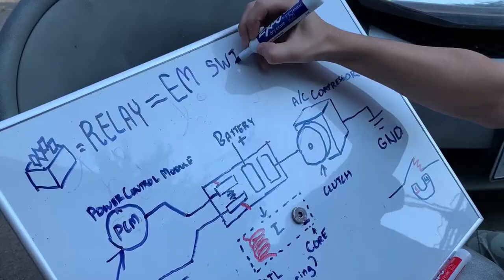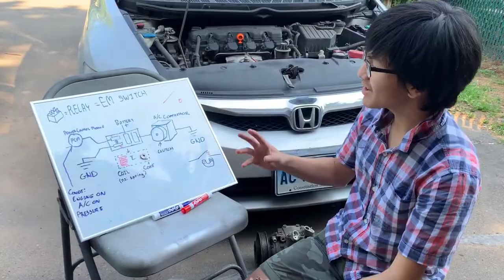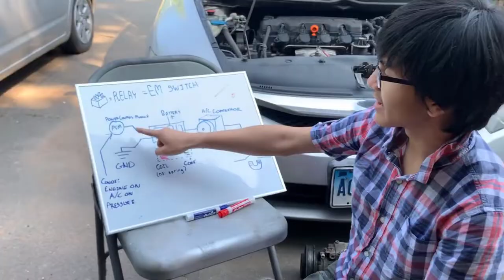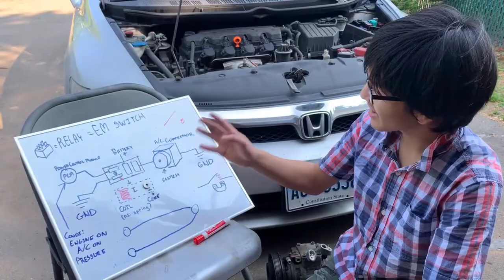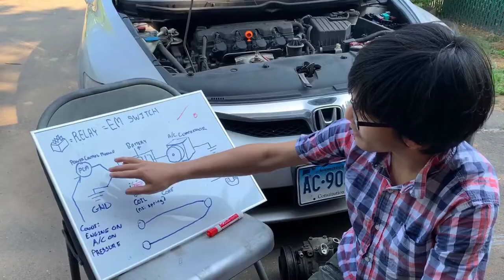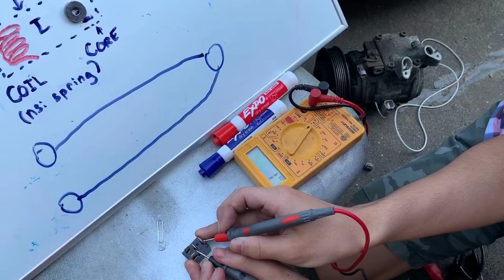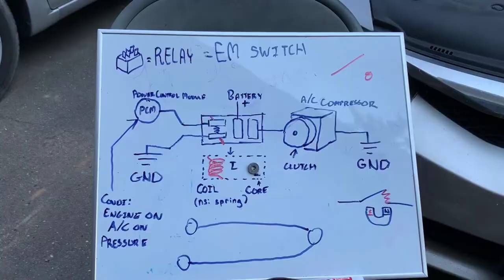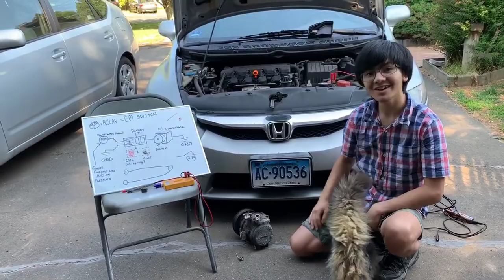Jumping Relay To Start AC Compressor Clutch | How Does It Work? And Why You Shouldn't Use Paper Clip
In the previous video, young mechanic Aiman showed you how to jump start the AC compressor clutch in order to refill refrigerant in your car by bypassing the relay using a paper clip.  Some people call this procedure jumping the low pressure switch.

In this video, Aiman will explain in greater detail how the process works by using a hand-drawn diagram on a white board.  He explains what a relay is, a simple crude way how to tell if the relay is bad, why vehicles use relay and how the car AC system works in general.  Scroll down below for explanations of a relay.

To buy relay, R134a refrigerant & other AC components for your car, click here and search for the parts you want

If you opted to jump the AC relay, which is NOT strongly recommended because the potential damage this procedure could cause to your car such as PCM (power control module), short-circuiting climate control console, fuse system, relay board and more, we suggest using a small piece of insulated wire.  The right way of course is to wire directly from a positive terminal battery to the compressor clutch.

Some other videos we've done on this topics are:

1) | How To Recharge Air Conditioning & Refill AC Refrigerant R134a In Your Car - Full DIY Tutorial
2) | How To Remove, Replace & Diagnose Stator Coil, Clutch & AC Compressor Bearing On Your Car
3) | How To Test Clutch On Your Car AC Compressor | Using Simple DIY Lead Wires, Multimeter & Power Probe
4) | Grinding Squealing Noise | What Could It Be? AC Compressor Clutch, Pulleys Or Engine | Test Belt Off

WHAT IS A RELAY?

An automotive relay is an electronically operated switch.  The type most commonly used in the automotive industry is an electro-mechanically operated switch.  They are found in all types of vehicles - cars, trucks, vans, trailers and boats.  They employ an electromagnet device to mechanically maneuver a switch to make or break an electrical circuit.

Relays are often used in circuits to reduce the current that flows through the primary control switch. A relatively low amperage switch, timer, or sensor can be used to turn a much higher capacity relay on and off. Another primary use for relays is when upgrading to halogen headlights on an older car.

The most common application of automotive relays is to switch a high current circuit using a low current circuit.  This application comes into play whereby an in-line switch does not have the capacity to handle the current required to switch a high current electrical system.

A key advantage of using a relay is that it allows the activation of multiple circuits from a single switch.  A single input within an electrical system can be used to activate and trigger multiple relays installed in an electrical circuit.  These relays can then complete/ break multiple circuits and therefore execute multiple functions given a single input signal.

DIY recharging kits tell you to recharge through the low pressure port while the compressor is engaged. But if the system is low on refrigerant, the clutch will never engage.  This is a catch 22.

How To Manually Engage AC Compressor Clutch

Proper Method:  Unplug the single wire connector on the front side of the compressor. Take the fused jumper wire and connect its one end to that side of the wire connector that was connected to the compressor.  Attach the other end of the jumper wire to the positive terminal of the battery. It will supply the battery voltage to the compressor clutch, allowing it to engage manually. There is no need to switch on the air conditioning system for this method to work.

Improper But Fast Method (see our previous video):  The method shown in this video is for a 4-prong relay, but if you have a 5-prong relay, the method is still applicable, it's just that you might have to find the diagram for the relay.  Be sure to jump the copper side, not the gold side.  Using a paper clip is easier, simpler and more convenient but we suggest using an insulated wire in order to avoid potential fire hazard and short circuit.  Don't leave it connected too long to try and recharge the system, you risk serious and even catastrophic compressor damage.

Even though the explanation is done on a 2010 Honda Civic, they should be similar to other Honda and Acura vehicles such as Accord, CRV, Element, Pilot, Odyssey and more, and perhaps not too different to other make and models, domestic and imports.